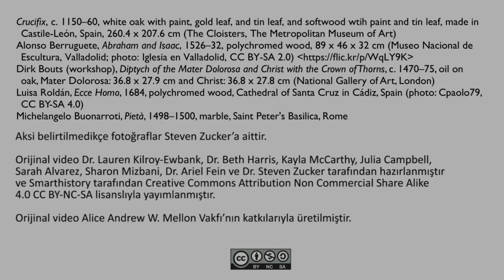Pedro de Mena’nın “Ecce Homo ve Mater Dolorosa” Adlı Renkli Ahşap Heykelleri (Sanat Tarihi)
52 dilde 140+ milyon öğrencinin faydalandığı, dünyanın en büyük ücretsiz öğrenme platformu Khan Academy’de, matematikten sanat tarihine, ekonomiden fen bilimlerine, basit toplamadan diferansiyel denklemlere, ilkokul seviyesinden üniversite seviyesine her yaş için binlerce ders videosu, konu anlatımı, soru çözümü, interaktif alıştırma ve daha fazlasına tamamen ücretsiz ve reklamsız olarak ulaşabilirsiniz.